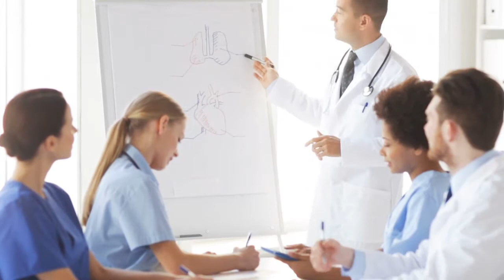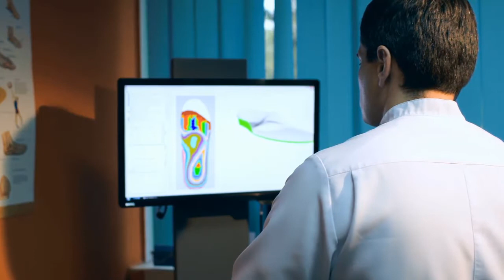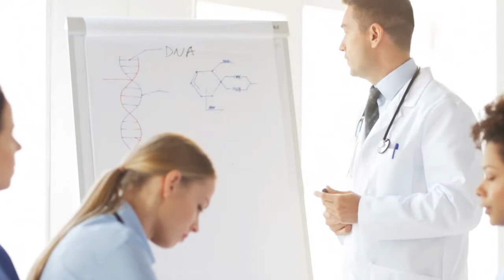What is adenoid cystic carcinoma?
Learn the secrets of adenoid cystic carcinoma. Adenoid cystic carcinoma is a rare and unique form of cancer that is known to be unpredictable in nature, with a typical growth pattern of being slow and gradual, but over time can be progressive, insidious and relentless.